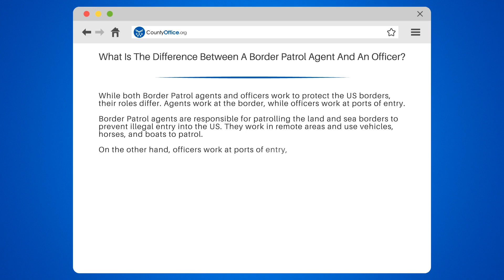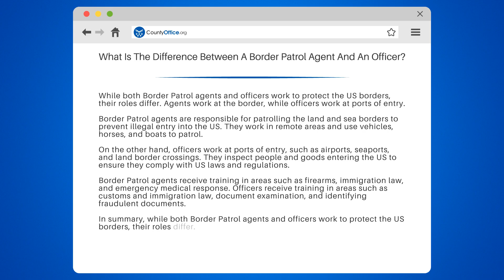What Is The Difference Between A Border Patrol Agent And An Officer? - CountyOffice.org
What Is The Difference Between A Border Patrol Agent And An Officer? Are you curious about the difference between a Border Patrol agent and an officer? Look no further! In this video, we'll break down the distinct roles of each position and how they work to protect the US borders.

Border Patrol agents patrol the land and sea borders to prevent illegal entry into the US, while officers work at ports of entry to inspect people and goods entering the US. We'll also discuss the training required for each position and the skills they acquire.

If you're interested in pursuing a career in law enforcement, this video is a must-watch! We'll provide you with useful resources such as CountyOffice, where you can learn more about the Border Patrol and access additional information on law enforcement.